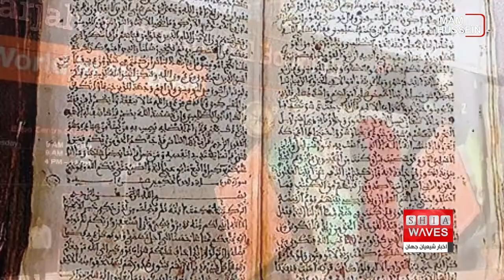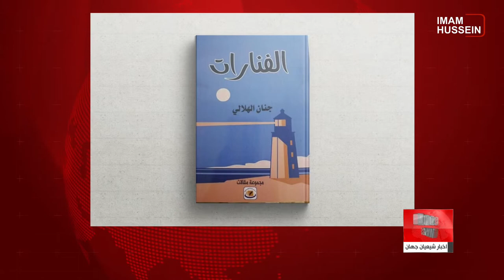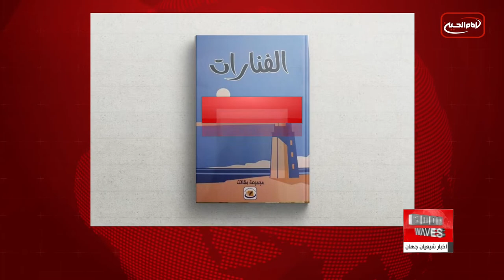نگاهی به چند خبر کوتاه: یکشنبه 8 آبانماه 1401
1-) ضرب و شتم زنان و تخریب منازل متعلق به مسلمانان در دهلی
۲-) نمایش دست نوشته های نادر متعلق به قرن هفتم هجری در نمایشگاه بین المللی کتاب در شارجه
3-) انتشار کتاب «الفَنارات» توسط انجمن فرهنگی المودة والازدهار در شهر مقدس کربلا
۴-) بررسی پیامدهای بحران های سیاسی بر اقتصاد عراق در مرکز الفرات در شهر مقدس کربلا